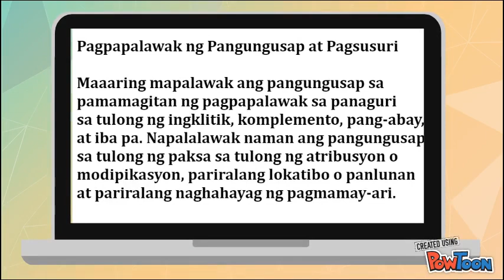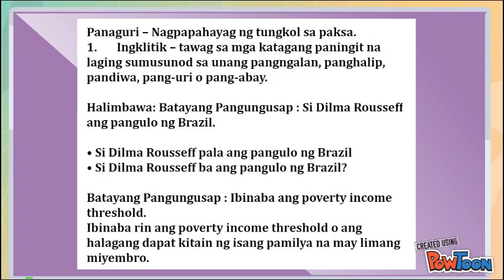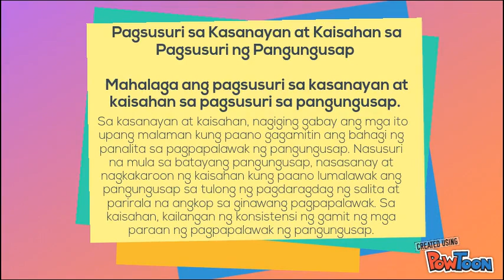Panaguri at Paksa